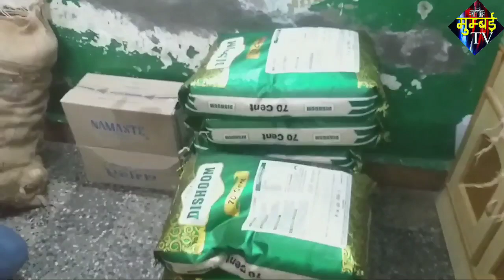Hazrat Shah Saqlain Academy Ki Taraf Se Bhuke Aur Lachar Logo Ko Bata Ja Raha Hai Anaj Aur Khana.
Coronavirus News

Mumbai , Thane , Mumbra , Kausa , Tranding news , Interview , Afzal Shaikh , Jeevan Baug Mumbra , Live Update , Maharashtra , Janta Curfew , free food distribution , Lock Down India ,